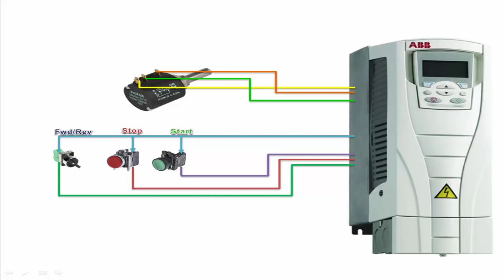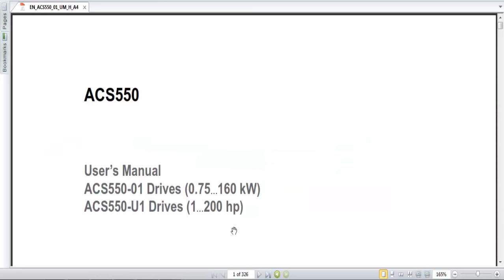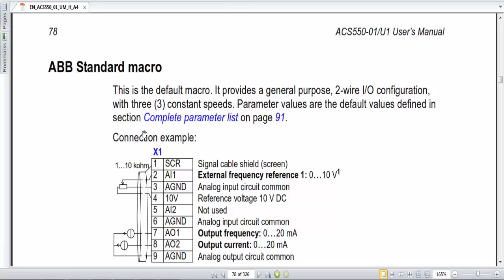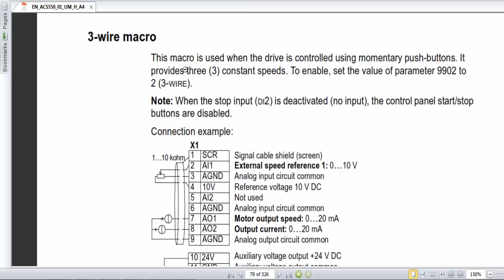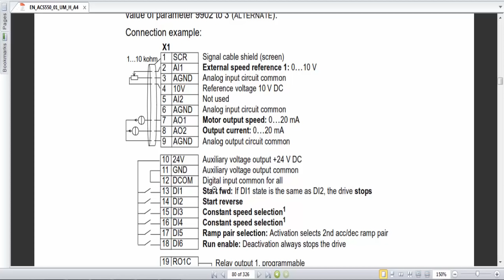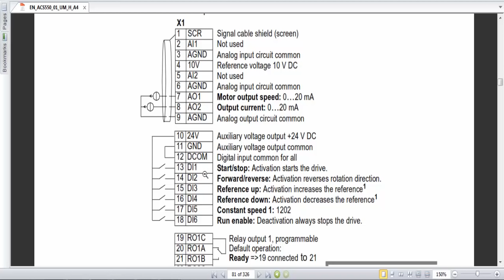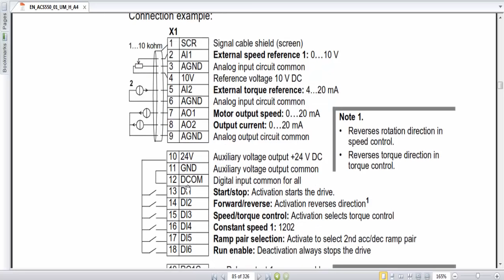🔴 abb drive parameter setting | 2/3-Wire Mode | potentiometer | FWD REV | Hindi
IN THIS VIDEO EXPLAIN HOW TO abb drive acs550 parameter settings
abb drive programming in hindi
ACS 550 User Manual

abb drive control wiring
abb drive frequency/speed increase/up decrease/down using push button
abb drive start stop Push button 3-wire control mode
abb drive factory reset
Motor Reverse Forward wiring Connection
ABB drive ki wiring kaise karte hai
remote button se drive ko kaise start stop karte hai.
abb drive me parameters kaise set karte hai